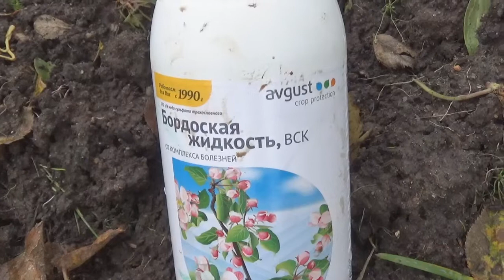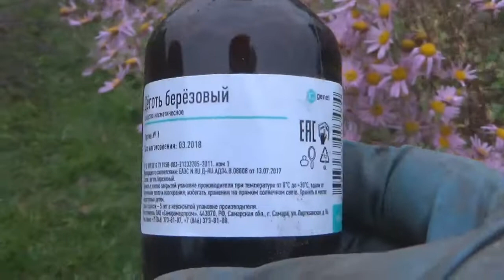Моя Любимая Дача 19 октября 2019г./АНЕМОНЫ выкапываю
Пришла пора выкапывать Анемоны,они еще цветут,но скоро будет очень холодно! Я всегда выкапываю осенью клубеньки и храню в бумаге в холодильнике до весны!